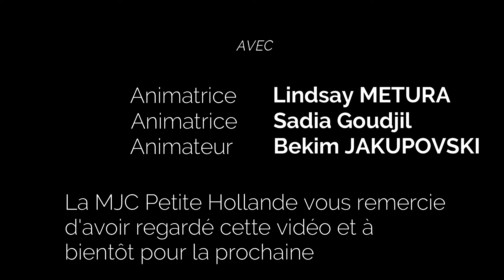La Langue des Signes - INTRO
Et si vous appreniez la langue des signes française ?

Suivez-nous ⬇️👋